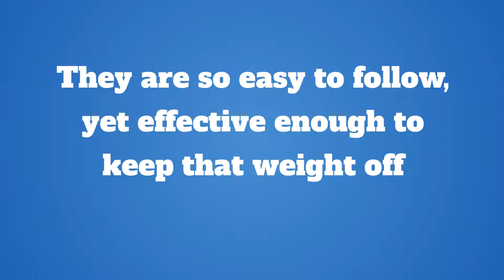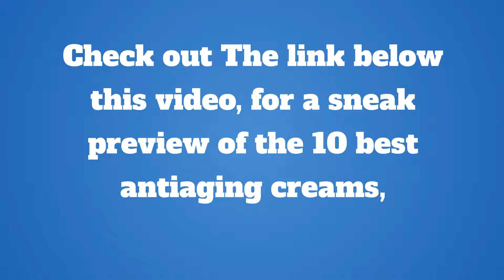How long will it take to lose 100 pounds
Here's the timeline on how long it may take for you to lose 100 pounds: To lose 100 pounds of body weight, it would take up to 50 weeks to achieve your goal of 100 pounds.

And here is how that works out with these numbers:

One pound of fat is roughly 3,500 calories.

So, To lose two pounds per week,

You will have to burn 7,000 calories more than you take in each week. At the rate of two pounds per week.

This may be discouraging, but 100 pounds is a significant amount of weight.

For quick guarantee results, combine fat burning supplements and weight loss programmes for weight loss.

Check out below this video, a link to a comprehensive weight loss programs

They are so easy to follow, yet effective enough to keep that weight off!

Weight loss can cause your face to look beautiful, or it can also look saggy.

Regardless of age, make sure you are using facial skin firming cream and Evening Serum to keep your facial skin smooth, firm and looking younger.

Check out The link below this video, for a sneak preview of the 10 best anti-aging creams,

10 Best facial firming serum, and under-eye creams to get rid of droopy and sagging eye bags.